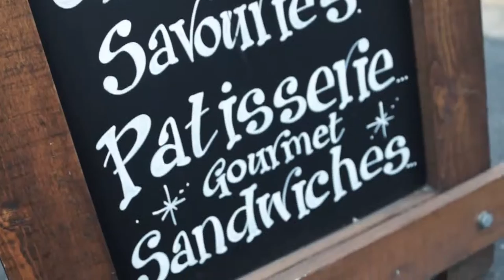Welcome to Mark Bennett Patisserie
In this film get a taste of the award winning baker 'Mark Bennett'!